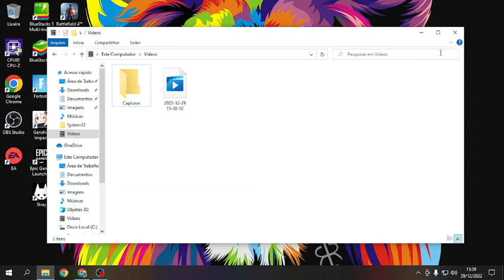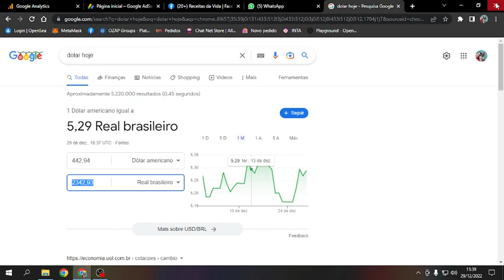2400 reais com site automático no adsense sem fazer nada só férias e praia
LEMBRANDO QUE CHAT ROBO É PLANOS ANUAIS APENAS

Quer ganhar dinheiro com seu site, mas está enfrentando dificuldades para obter a aprovação do Google AdSense? Não se preocupe mais! Nosso guia atualizado para 2024 revela estratégias infalíveis para garantir a aprovação do seu site em apenas 15 dias. Desde dicas práticas de otimização até as políticas mais recentes do AdSense, este vídeo é o seu caminho para o sucesso financeiro online. Aprenda como preparar seu site, criar conteúdo de qualidade e navegar pelas exigências do Google AdSense de forma eficaz. Dê o primeiro passo rumo à monetização do seu site assistindo agora!

Se você é hater me chama no pv que vou te dar um emprego kkkk